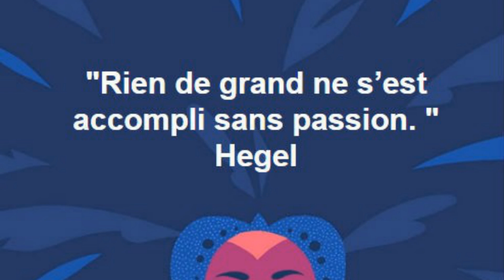Montage Vidéo Kizoa: "Rien de grand ne s’est accompli sans passion. "Hegel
"Rien de grand ne s’est accompli sans passion. "

Hegel